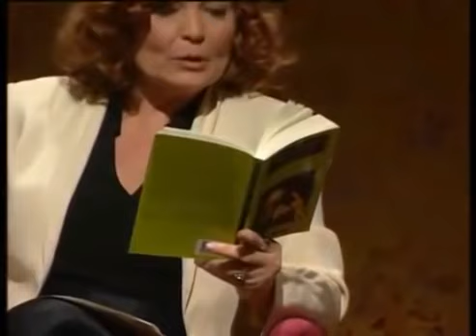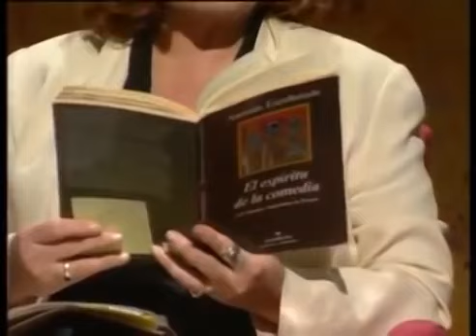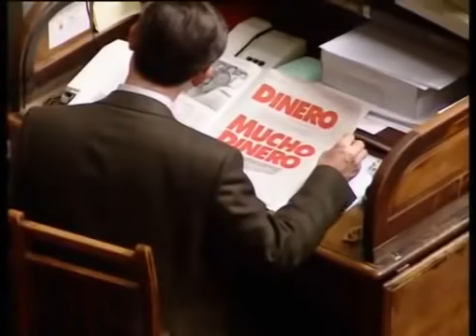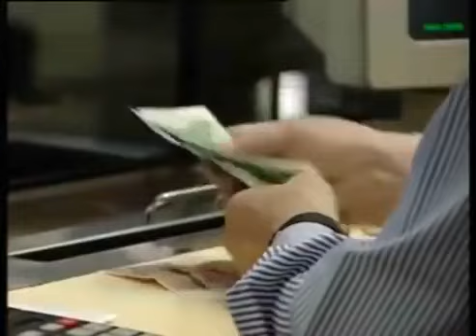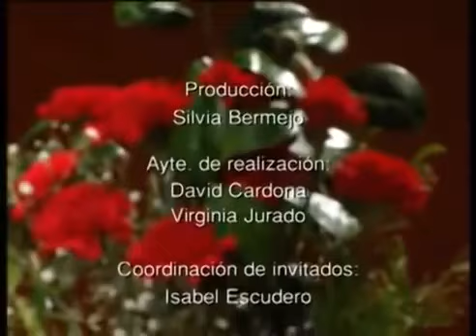Sobre el cientificismo y el dogma (conversación de ESCOHOTADO con Isabel Escudero para la UNED)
Canal oficial para la difusión global del pensamiento de Antonio Escohotado, administrado por su tercer hijo, Jorge, y su compañero tocayo, de apellido Melero.

Toda su obra, tanto en formato digital como impreso, disponible

¿CÓMO PUEDO APOYAR  A LA DIFUSIÓN DEL PENSAMIENTO DE ANTONIO ESCOHOTADO?
Gracias al apoyo de todos vosotros, emboscados, durante los últimos años, ha sido posible transformar este canal en un ente con vida propia que, poco a poco, llega a todos los rincones del orbe. A lo largo de este tiempo, muchos nos habéis preguntado sobre la posibilidad de contribuir activamente a la misión de La Emboscadura. Además de daros las gracias encarecidamente por vuestras intenciones, os comunicamos que acabamos de abrir una zona exclusiva para miembros que quieran colaborar simbólicamente a la causa escohotadiana, en ella tendréis acceso a contenido inédito y otras ventajas:    / @antonioescohotadoespinosa

Saludos escohotadianos.